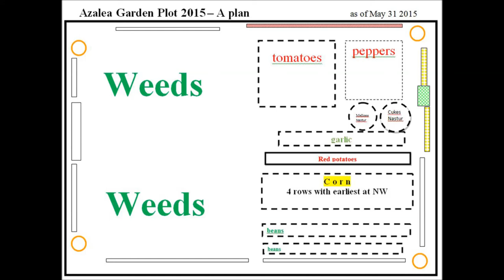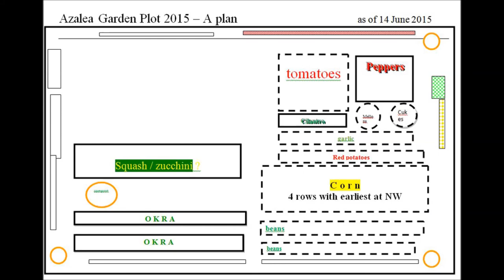Azalea Garden 2015 June 14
Update on our Azalea garden plot - weeded and tilled the 3rd quarter of the plot, and planted 7 hills of squash / zucchini, plus two rows of okra.  Some cosmos, marigolds, and zenias along the southwest boarder. See our garden plot - A) at the first of the video before we worked in the plat and B) at the end after we worked. Beans are doing great, corn up, potatoes peeking through - and the tomatoes and peppers struggling on. Where or where did the basil go? Deer no problem yet. Fingers crossed.  Original file =  20150614garden.mp4 Length = 1m 42 seconds Philip Mc philipmc